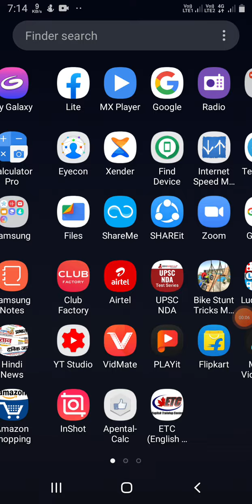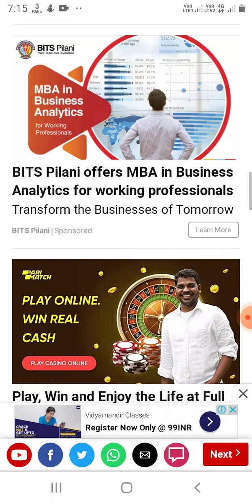NDA result 2021 Direct link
How to check Nda 2021 result very easy